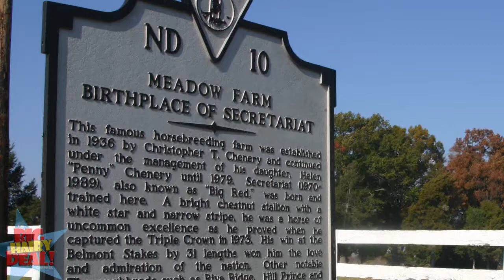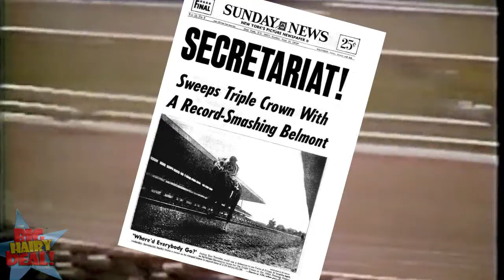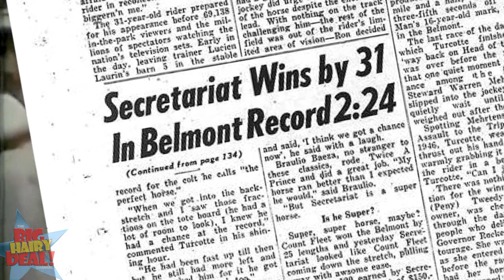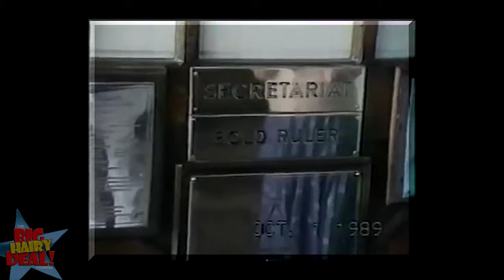Secretariat The Last Footage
Footage of Secretariat just a few days before he died.

Footage: CBS TV
Images: Time Magazine,News Week, Sports Illustrated